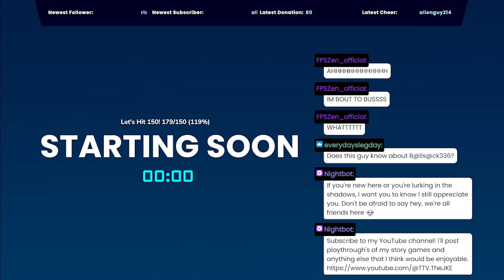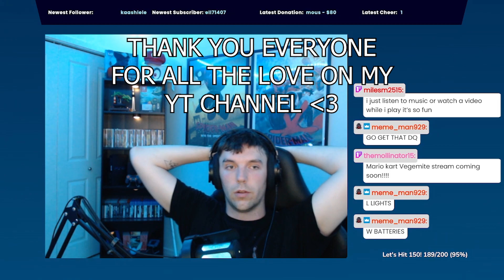THE RAT KING?!?! // FIRST TIME PLAYTHROUGH // The Last of Us Part 2 Episode 7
WE ARE BACK WITH THE LAST OF US PART 2!! I hope you all are as excited for this playthrough as I am. I don't even know what to say about this one... this episode was INSANE.

Shoutout to everyone who found my channel from TikTok or Twitch, you guys are amazing.